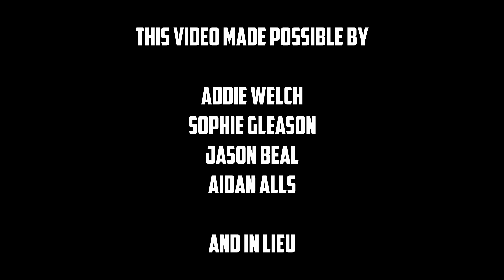In Lieu - Snow and Flurries (Live From Garth's Living Room)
Hailing from Minneapolis, In Lieu brought their powerful, dark rock to Garth's humble living room. There's absolutely no denying that they go hard! If you liked what you heard, you can find them on: